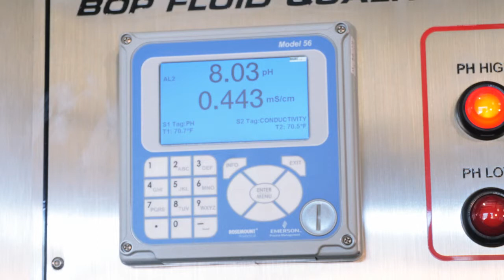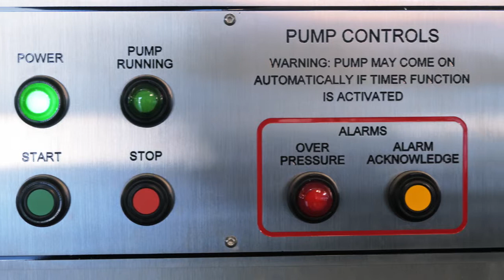Subsea BOP Fluid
BOP Fluid Conditioning & Monitoring System is primarily designed to improve fluid quality by reducing microbial activity, removing suspended particles and provide real-time data of BOP fluid pH and conductivity for event & trending analysis.

The two main causes for BOP fluid quality problems include contaminated water supply and microbial growth in the mixed fluid. Downtime and failure reports indicate several re-occurring problems with these fluids and in order for the subsea and BOP hydraulic components to operate reliably, the mixed fluid must stay clean and provide a minimum level of lubricity.

BOP Features

Filters & Re-circulates mixed BOP fluid
Compact & Easy to maintain
Real time pH & Conductivity monitoring
Duty cycle pump control
High & Low Alarm lights & outputs
USB output for Data transfer
Graphing & Trending analysis
Delta “P” gauges on filters